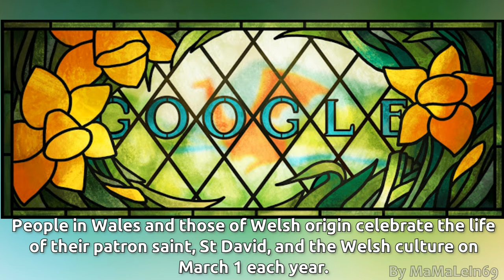St David's Day 2015 Google Doodle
St. David's Day 2015 Google Doodle mamalein69 - On March 01. 2015 Google is celebrating St. David's Day 2015 in United Kingdom.

St. David's Day 2015 Sunday, March 1

When is St David's Day in Canada 2015?

People in Wales and those of Welsh origin celebrate the life of their patron saint, St David, and the Welsh culture on March 1 each year. Many people pin a daffodil or leek to their clothes and some, especially children, wear traditional costumes. Happy St. David's Day!

St. David's Day, St David's Day parade, St David's Day Banquet, St. David's Day in United Kingdom, St David's Day in Canada

Please Subscribes to my channel, it's for free.

If you like this Doodle and you want to see more Videos like this?
Don't forget thumbs up for this Doodle! Thanks a lot!